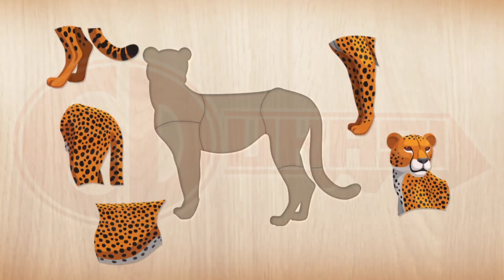Animals Puzzle for Education part 15